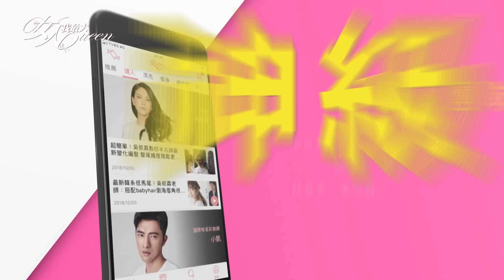瞬間被燒到！adidas Originals全新ZX系列登場 女人我最大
『薔薔駕到』最嗆辣、最獨特品味都在這！
『吳速玲 超時尚』最強女神戰利品大公開！
『唐綺陽 開運』12 星座之最XX的是誰？